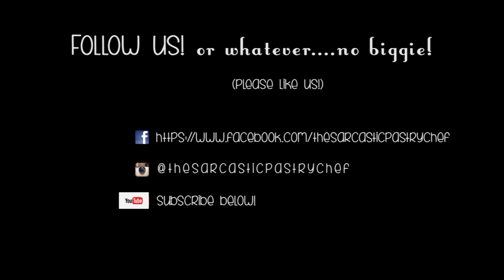Cookies & Cream Melts | 3 Ingredient Dessert Recipe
3 Ingredient melts!

Or better known as fudge for a lazy day.

We all have those days when we're so lazy that we can't  be bothered to go searching for a delicious dessert, so on those days, why not make something easy at home that will last (maybe?)

We brought together chocolate and Oreos- as God intended it.